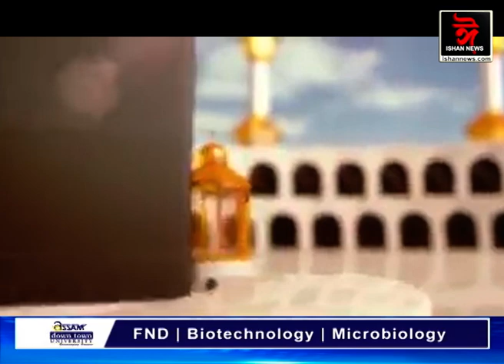ভাৰতৰ ৫ টা ঐতিহাসিক মছজিদ। কিয় বিখ্যাত এই মছজিদ কেইটা?